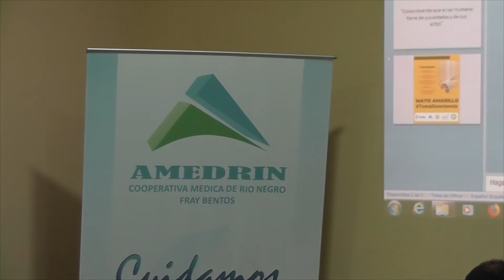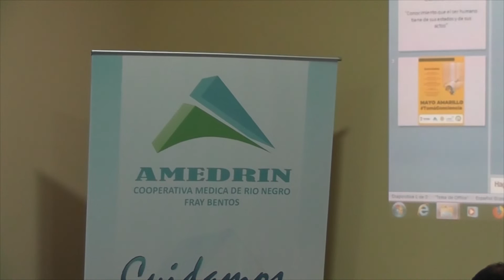Continuan actividades de Mayo Amarillo.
AMEDRIN y la intendencia de Rio Negro continuan con las actividades de Mayo Amarillo. Se realizó una charla de manejo defensivo.